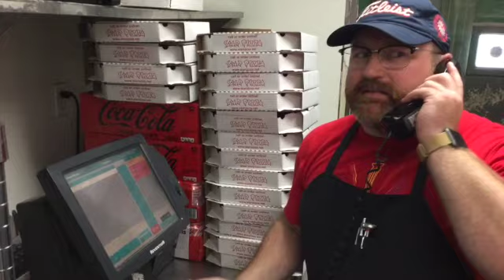D'Anthony Jones and SACK AVE for STAR PIZZA HOUSTON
Houston Football  Defensive players D.A. Jones and the guys from SACK AVE order some lunch from STAR PIZZA HOUSTON.

Pro-Tip : Do Not tackle your pizza delivery guy.